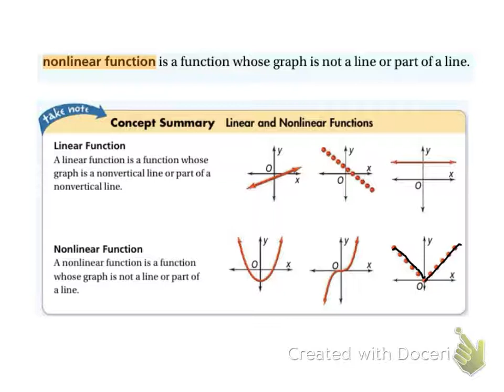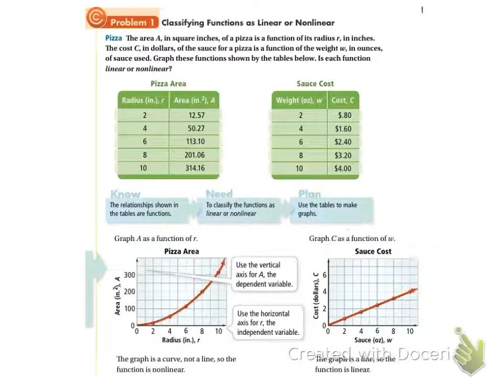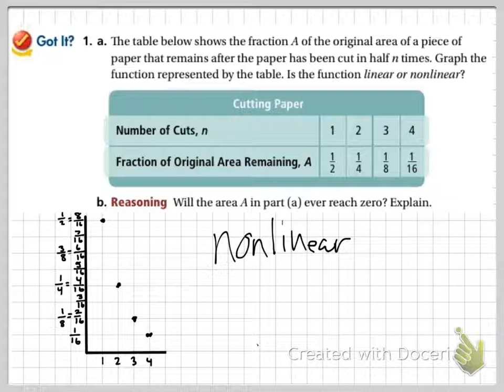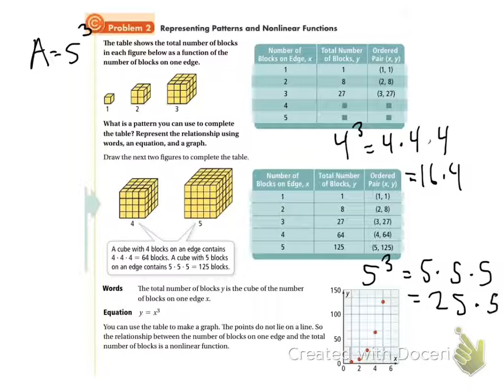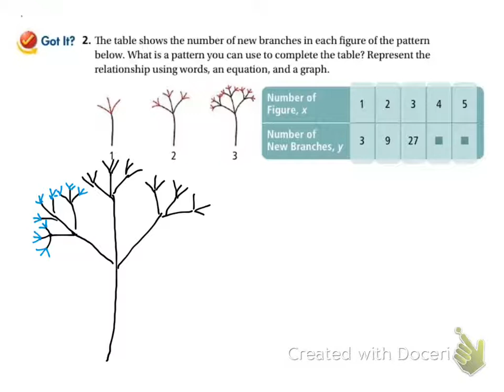Algebra 4.3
4.3